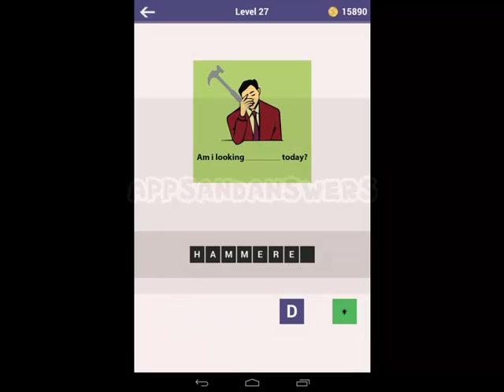Fun Ways to Pun - Level 21-30 Answers